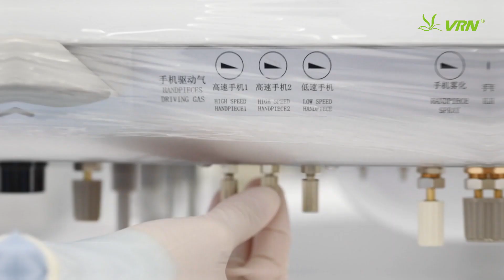VRN DP-10 - порошкоструйный аппарат с быстросъемным соединением Midwest | Veirun (Китай)